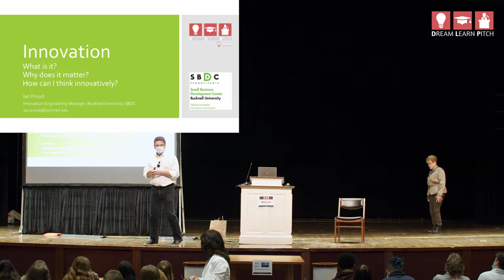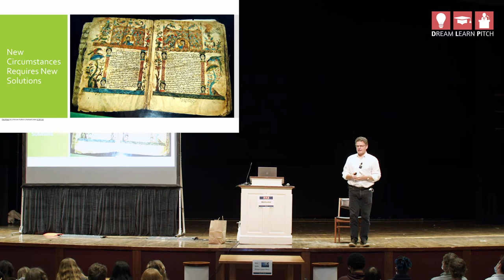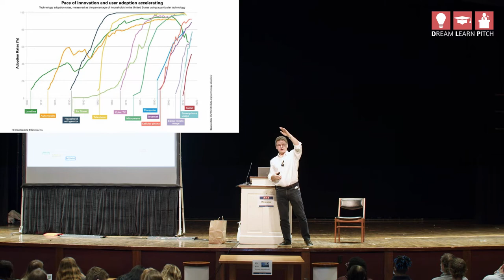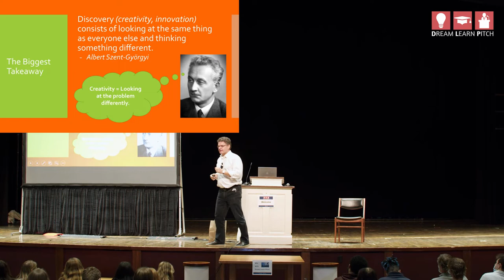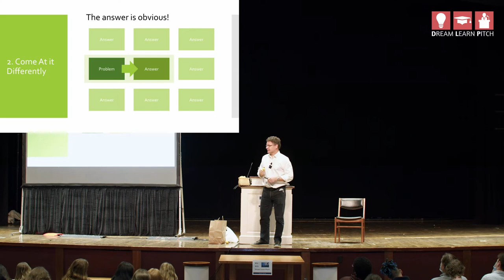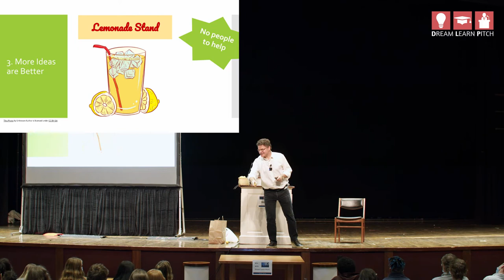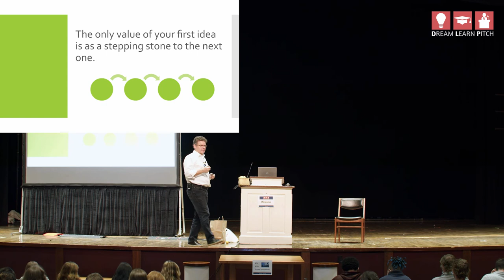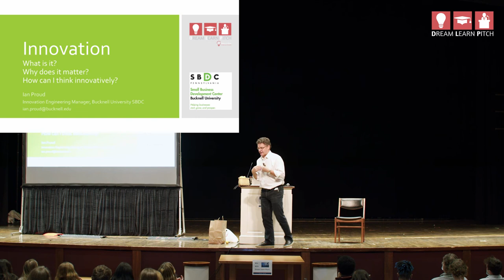Dream Conference - "Innovation"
The essential ingredient in business success. Dream Conference: Susquehanna University. Presenter - Ian Proud (Engineering Innovation Manager, Bucknell SBDC)